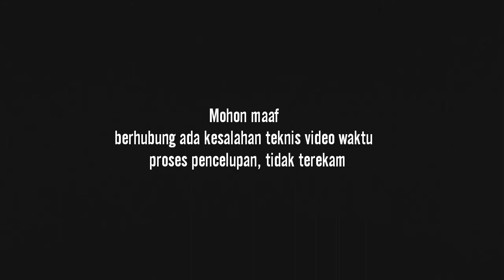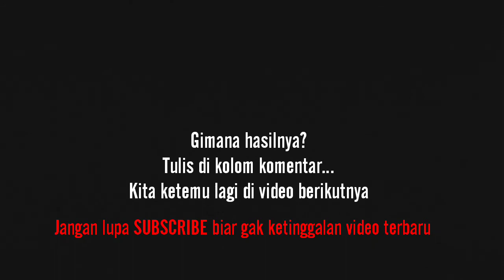MODIF BODY MOTOR dengan HYDRO DIPPING | HYDRO DIPPING INDONESIA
Helo guys,
kali ini kita akan modif body motor dengan hydro dipping. Hydro dipping body motor menggunakan warna kuning dan biru metalik yang menghasilkan warna yang unik dan khas, menjadikan modif body motor lain dari yang lain. Hydro dipping adalah tehnik pengecatan menggunakan cat spray dan air bersih, yang langsung disajikan di depan anda. Hydro dipping (Indonesia) dapat dicoba sendiri di rumah atau dimana saja.

modif body motor beat
modif body motor matic
modif body motor aerox
cara modif body motor
body motor vixion modif
mengecat body motor dengan pilox
mengecat body motor dengan samurai paint
mengecat body motor mio
cara mengecat body motor dengan kompresor
cara mengecat body motor yang lecet
cara mengecat body motor astrea grand
cara mengecat body motor bekas pilox
tutorial mengecat body motor dengan pilox
cara mengecat body motor beat
cara mengecat body motor beat karbu
cara mengecat body motor biar mengkilap
cara mengecat body motor beat fi
cara mengecat body motor berbahan plastik
belajar mengecat body motor
cara mengecat body motor
teknik mengecat body motor
cat dasar body motor
tutorial mengecat body motor
cara mengecat body motor c70
cara mengecat body motor dengan pilox
cara mengecat body motor dengan benar
cara mengecat body motor dengan diton
tips mengecat body motor dengan pilox
cara mengecat body motor dengan air
cara mengecat body motor yang benar
cara mengecat body motor ex5
langkah mengecat body motor
cara mudah mengecat body motor
mengecat body kasar motor
cara mengecat body motor jupiter z
cara mengecat body motor kulit jeruk
cara mengecat body motor klx
cara mengecat body motor kasar
cara mengecat body motor pake kompresor
cara mengecat body motor tanpa kompresor
cara mengecat body motor biar kinclong
tips mengecat body motor
langkah langkah mengecat body motor dengan pilox
tahap mengecat body motor
cara mengecat body motor menggunakan kompresor
cara mengecat body motor menggunakan pilox
cara mengecat body motor mio soul
cara mengecat body motor mio j
cara mengecat body motor manual
cara mengecat body motor nmax
mengecat motor
cara mengecat body motor yg benar
cara mengecat body motor pake pilox
cara mengecat body motor pakai kompresor
cara mengecat body motor pake samurai
cara mengecat body motor pemula
cara mengecat body motor plastik
cara mengecat body motor revo
cara mengecat body motor supaya mengkilap
cara mengecat body motor smash
cara mengecat body motor sederhana
cara mengecat body motor supra
cara mengecat body motor trail
tahapan mengecat body motor
teknik mengecat body motor dengan pilox
mengecat ulang body motor
bahan untuk mengecat body motor
cara mengecat body motor vario 125
cara mengecat body motor vixion
cara mengecat body motor vega zr
cara mengecat body motor warna doff
cara mengecat body motor yang baret
cara mengecat body motor yg kasar
cara mengecat body motor yang tergores
hydro dipping indonesia
hydro dipping case hp
hydro dipping sepatu
hydro dipping helm
hydro dipping casing hp
hydro dipping hp
hydro dipping adalah
hydro dipping baju
hydro dipping body motor
hydro dipping bola
hydro dipping botol
hydro dipping case
hydro dipping casing
hydro dipping compass
hydro dipping darbuka
hydro dipping dengan pilox
hydro dipping diamond play button
hydro dipping frost diamond
hydro dipping motor
hydro dipping gila eksperimen
hydro dipping gitar
hydro dipping gambar
hydro dip indonesia
hydro dipping helm bogo
hydro dipping helm full face
hydro dipping indonesia sepatu
hydro dipping jenglot
hydro dipping kaos
hydro dipping menggunakan pilox
hydro dipping minion
hydro dipping murah
hydro dipping play button
hydro dipping pylox
hydro dipping sepatu bola
hydro dipping shoes indonesia
hydro dipping sepatu indonesia
hydro dipping tutorial indonesia
hydro dipping tupperware
hydro dipping terkeren
hydro dipping velg motor
hydro dipping velg mobil
hydro dipping ventela
hydro dipping sendal
hydro dipping sandal
hydro dipping sandal jepit
hydro dip sepatu
hydro dip sandal
hydro dipping keren
hydro dipping cara
hydro dipping motif